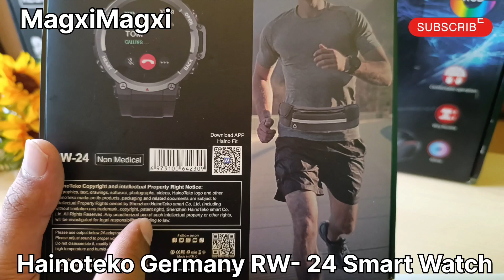Model: Hainoteko Germany RW 24 | Smart Watch | Free Gift | Wireless Charging | Unboxing Review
Smart Watch, Wireless Charger, Waist Bag, Sun Protection Glass
Bluetooth/Wireless
What's In The Box Smart Watch, Wireless Charger, Waist Bag, Sun Protection Glass
Face/Dial Shape Round
Smartwatch Dial Size 45 Mm
Features Bluetooth, Multi-Touch, On/Off Switch, Personal, Rechargeable
Model Number RW 24
Heart Rate Monitoring: Built-in heart rate sensors track your heart rate continuously or at intervals during workouts and daily activities. This information helps monitor your overall cardiovascular health and optimize training
GPS and Location Tracking: Integrated GPS allows you to track and map your outdoor activities like running, cycling, or hiking accurately. It provides real-time data on distance, speed, and route.
Fitness Tracking: Sports smartwatches typically include various fitness tracking modes such as running, cycling, swimming, walking, strength training, and more. These modes analyze your performance metrics and help set and achieve fitness goals.
Activity and Step Tracking: Daily activity and step tracking measure your movements throughout the day,
Notifications: Receive notifications for calls, messages, emails, and other smartphone alerts directly on your smartwatch.
Stress Monitoring: Smartwatches equipped with stress monitoring features provide insights into your stress levels and offer guided breathing exercises to help you relax.
NON MEDICAL DEVICE